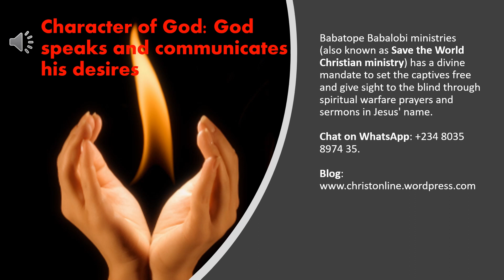Morning Cry: Character of God - God speaks and communicates his desires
Genesis 1